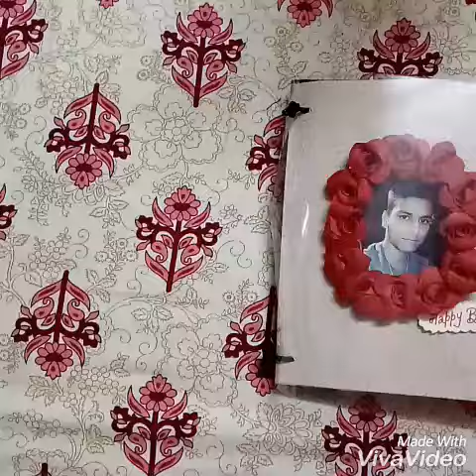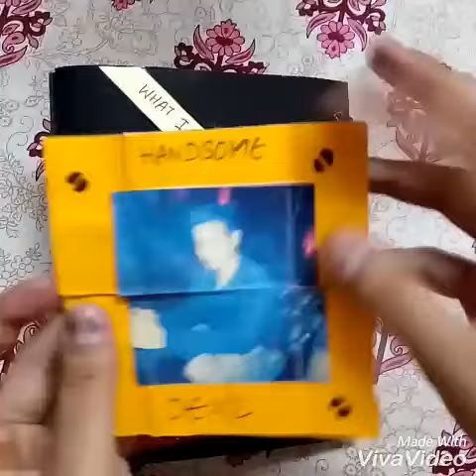Simple birthday card| birthday album | Bite Creativity drink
Simple and sweet birthday card